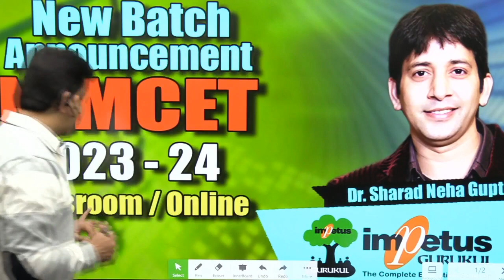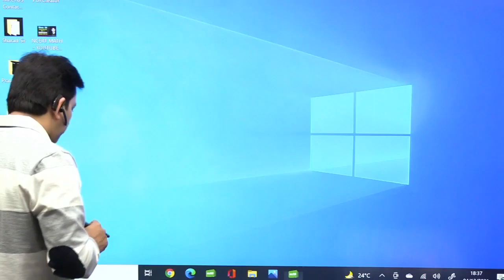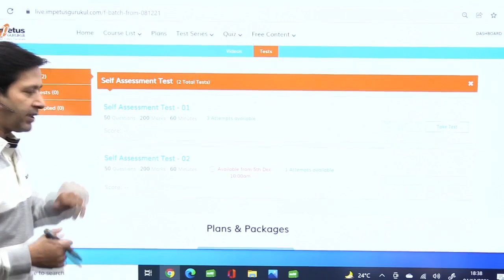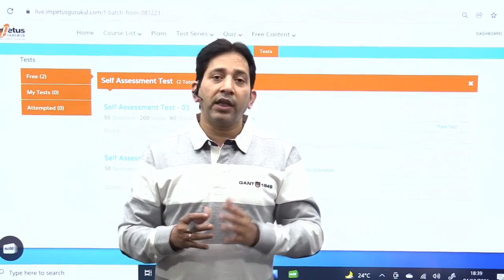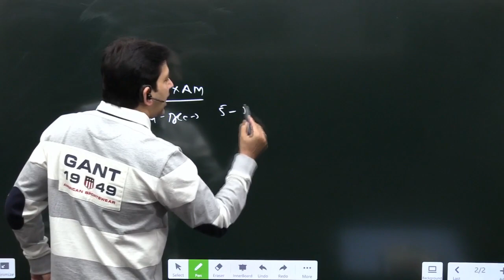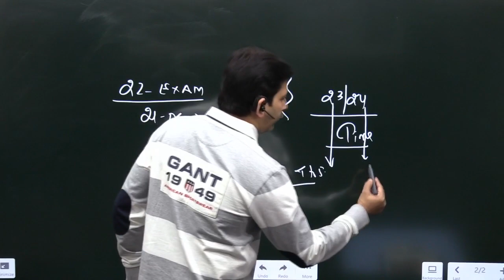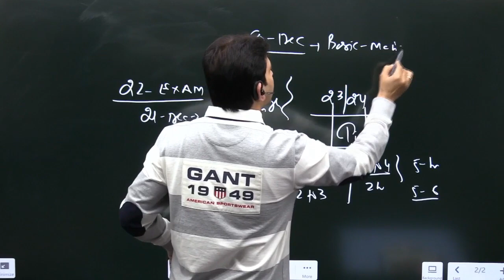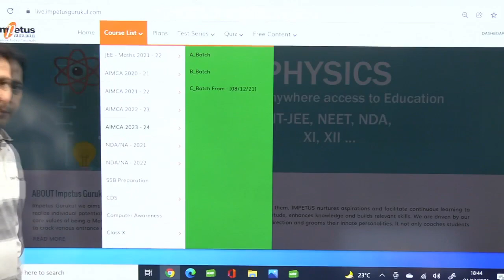NIMCET 2023/24 New Batch | NIMCET Online | NIMCET Classroom | NIMCET Impetus Gurukul